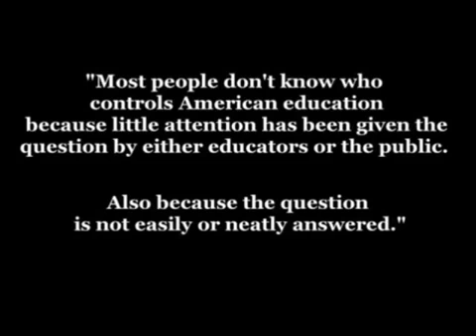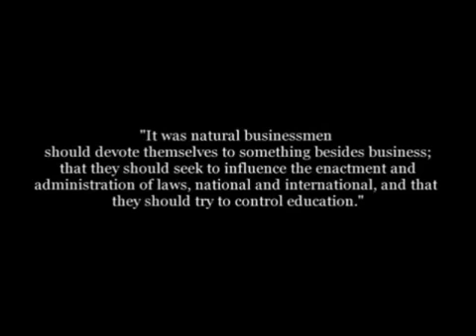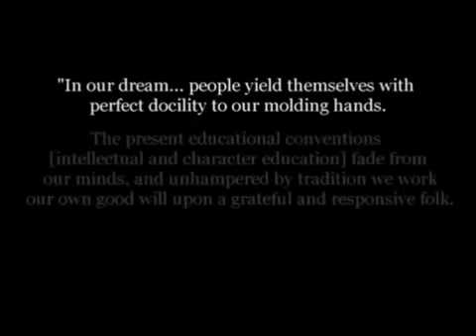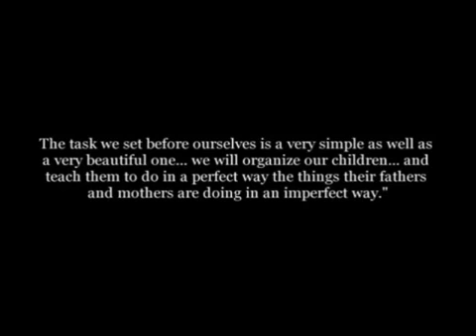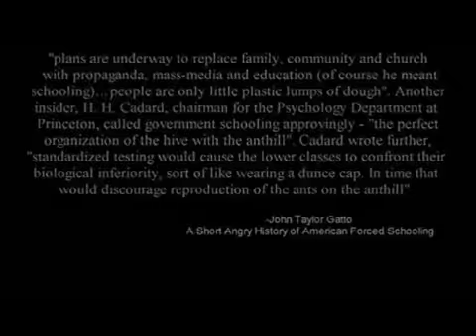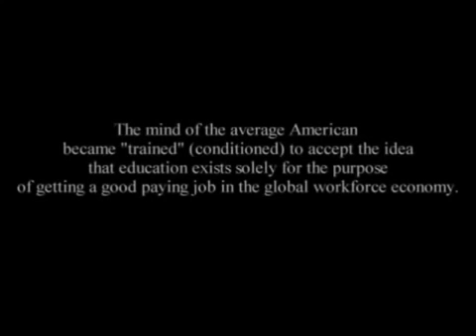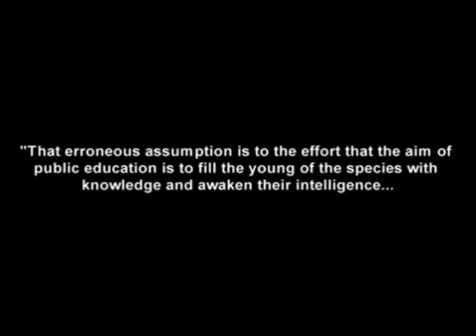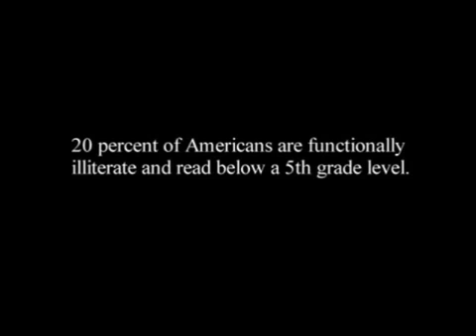Mass Media & Public Education Exposed 3 4 SD)